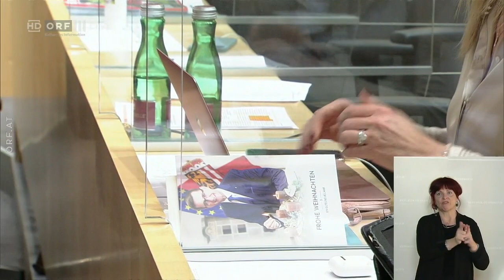2021-01-20 108 Sabine Schatz (SPÖ) - Nationalratssitzung vom 20.01.2021 um 0915 Uhr